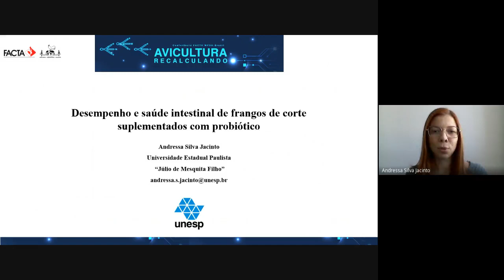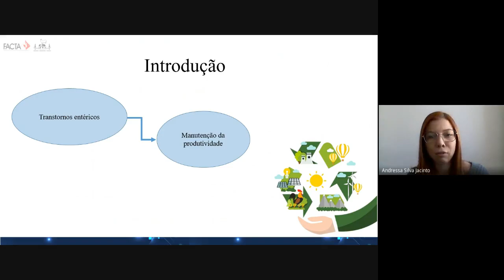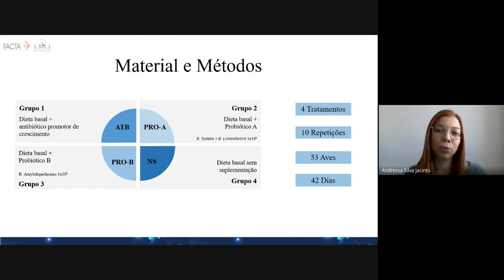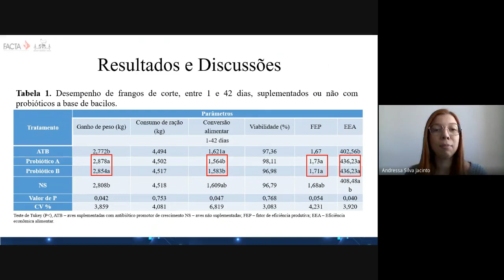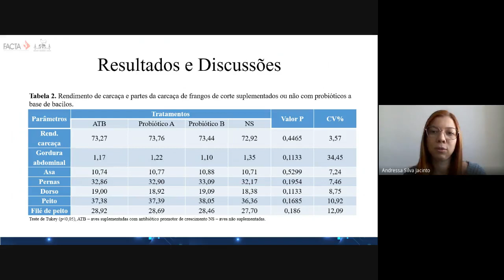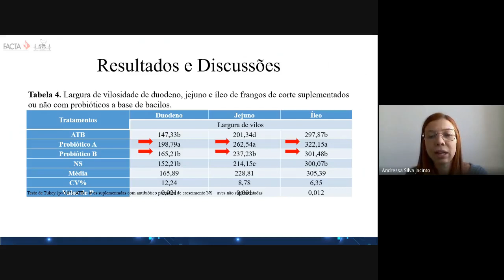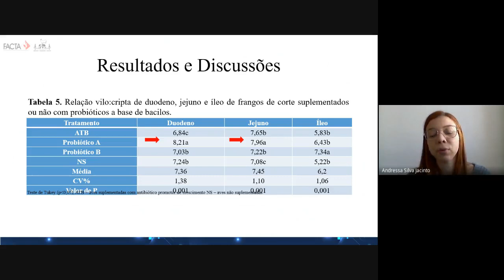Marcos Antônio Nascimento Filho (NU-29): Apresentação Prêmio Lamas 2021 (Nutrição)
DESEMPENHO E SAÚDE INTESTINAL DE FRANGOS DE CORTE SUPLEMENTADOS COM PROBIÓTICO